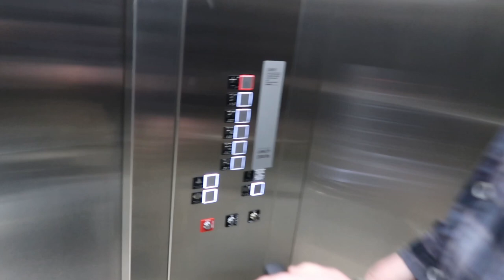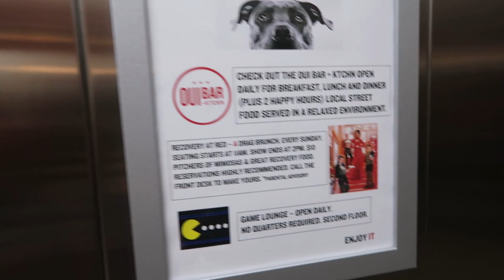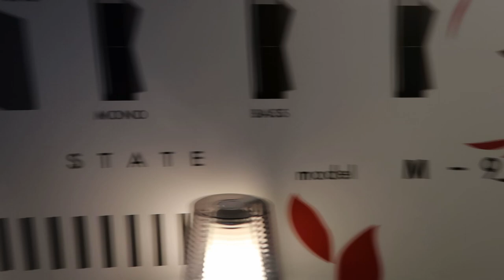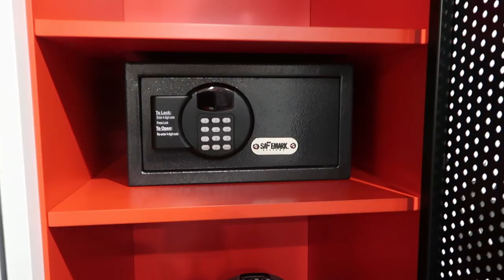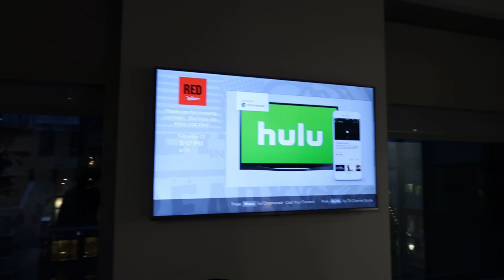FamLee Vlog | Portland Mini Vacation | Radisson RED Hotel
Nathan and Brittany took a weekend and stayed at the brand new RADISSON RED HOTEL in Portland!!